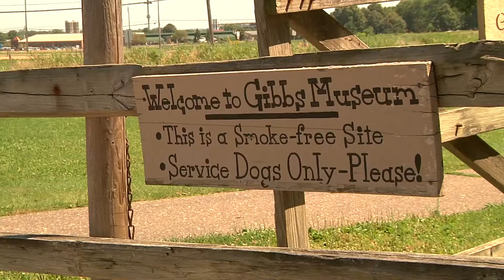Mobile Production Club: Gibbs Farm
We visit Gibbs Farm!